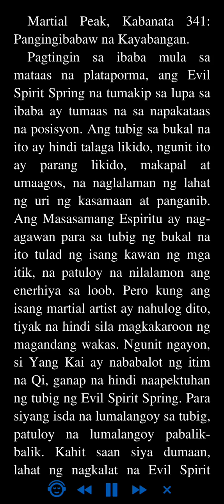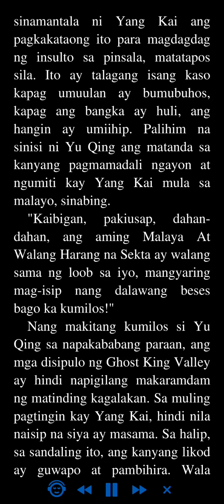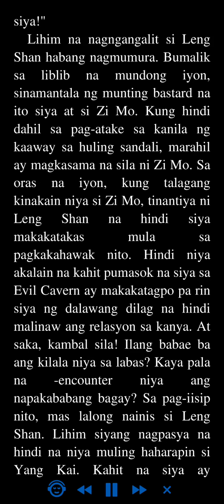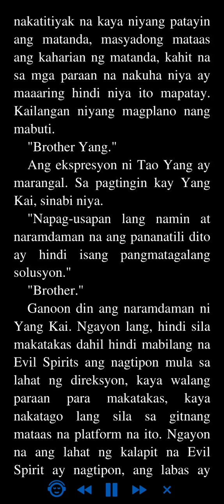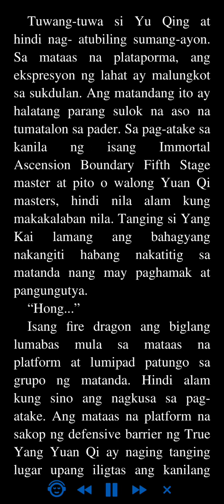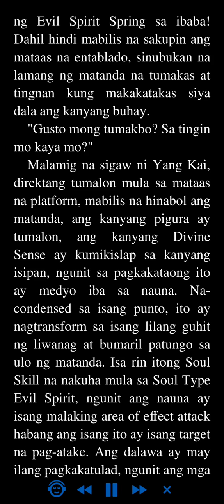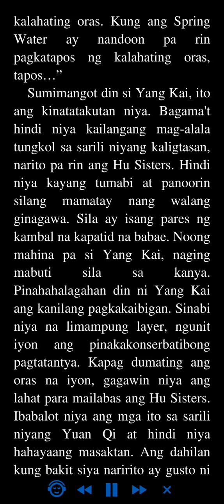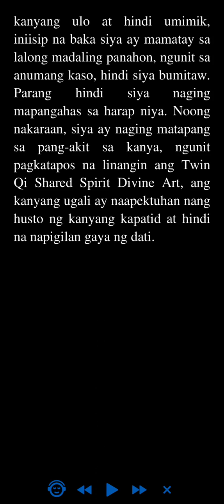Martial Peak: Kabanata 341 - 344